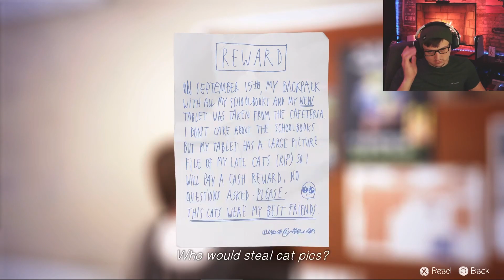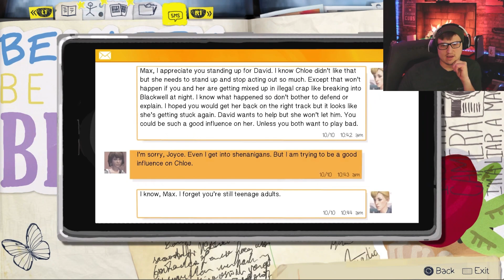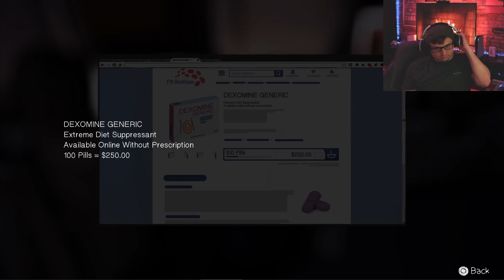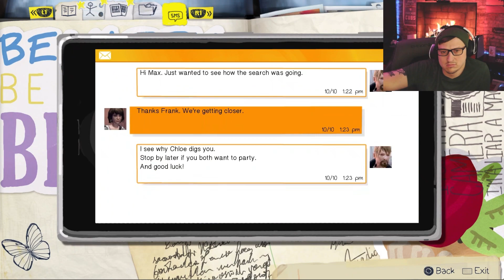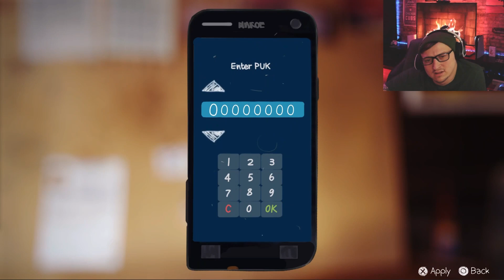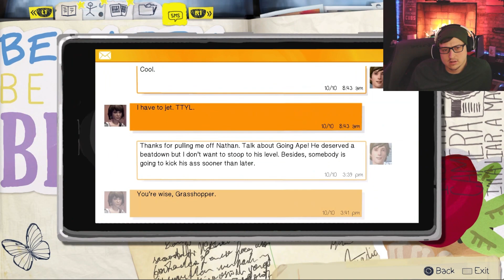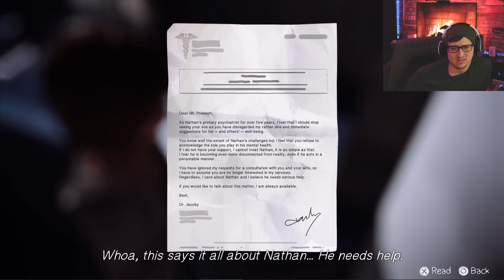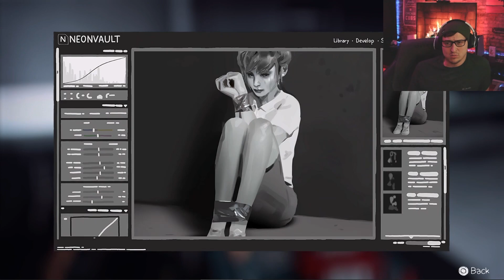I cannot believe this!! Life is Strange Ep. 4 Pt. 3